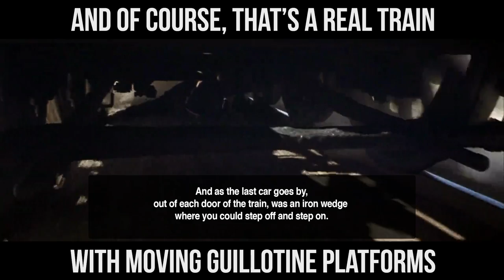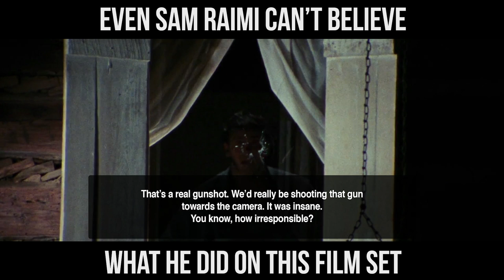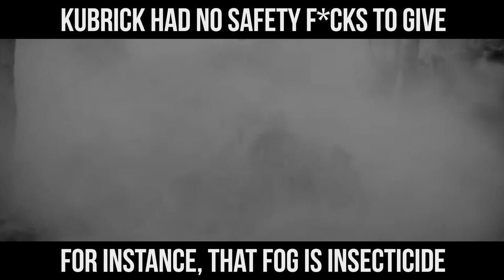8 Times Your Favorite Actors Almost Died On Film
The best movie moments are the ones where no one is acting, and preferably everything is super violent.